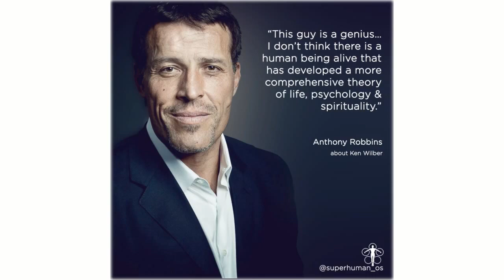Ken Wilber - Superhuman OS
10-week training with Ken Wilber